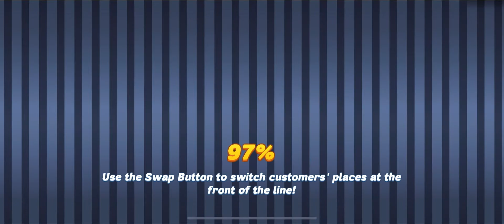Diner DASH Adventure- Rey Del Taco - new venues 2021